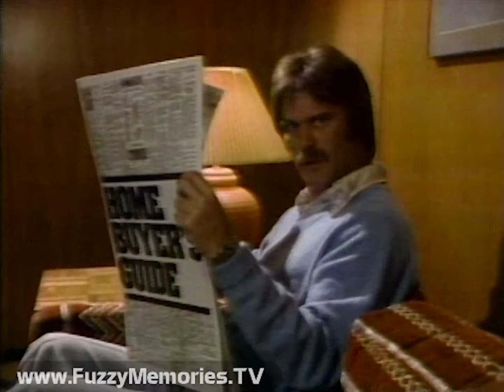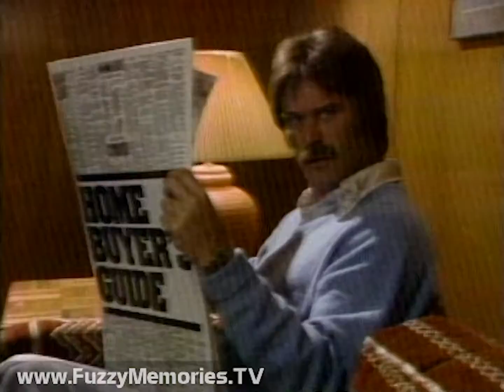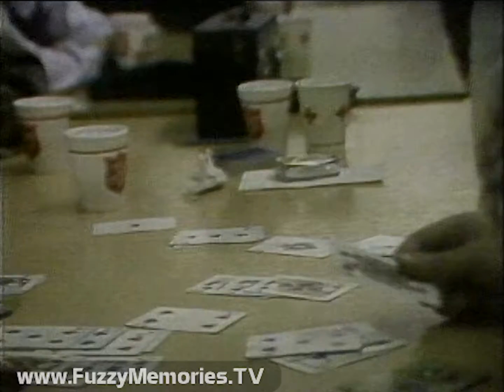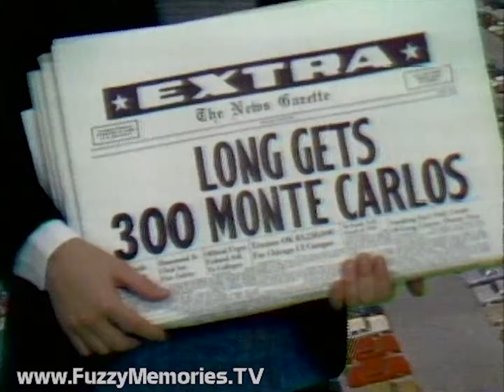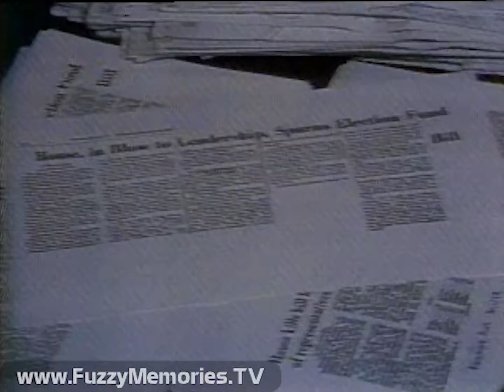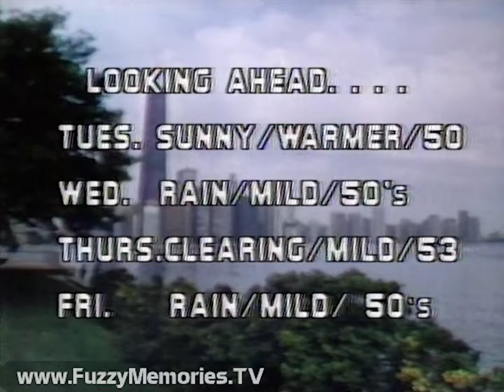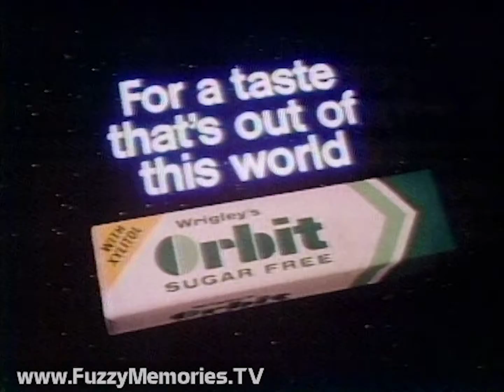Channel 2 Weekend News - "Easter News" WBBM-TV (Mostly Complete Broadcast, 3/26/1978) 📺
Here's a (mostly) complete broadcast of the Channel 2 Weekend News on WBBM Channel 2, with Al Dale filling in for Harry Porterfield. (The last segment is missing.)

Includes:

'Lightning' station ID (voiceover by Bob Carrington?)

Incomplete commercial for Red Carpet Real Estate and quite a few technical difficulty moments leading up to opening of newscast (voiceover by Ed Roberts)

- Report from Cyndy Brucato (before she went on to a long career with KSTP Channel 5 in Minneapolis/St. Paul, MN) about Chicago Easter Sunday services; part of sermon from Rev. Raymond Bakke shown; plus, Easter Bunny visit to La Rabida children's hospital (passing her on street along the way)

- Easter banquet for 75 senior citizens prepared and served at 5838 South Princeton Avenue; attendance low due to recent bad weather

Commercial: Red Carpet Real Estate (the same one they tried to start before)

- Major area of Downstate Illinois declared disaster area after ice storms; many affected by power outages

- Neil Rosenau on dangers of falling ice from tall Chicago buildings, with area around Sears and John Hancock towers blocked; comments from Anthony Pizello of Street Department and Jim Modesto of Chicago Police Department

- Gary, IN police questioning associates of reputed mob boss Fred Mackey over his recent murder

- Henry Watts of Chicago Avenue lockup foils escape attempt by much taller prisoner

- In Regency Nursing center in Niles, Mike Gardie's (sp?) family helps him celebrate his 105th birthday; he has 19 grandchildren, 33 great-grandchildren and 5 great-great-grandchildren

Commercials for:
Wausau Homes (helping people shop for price, quality and looks)
Birds Eye New England Style Vegetables
Long Chevrolet Elmhurst (Timmy the newsboy hawks Spring Savings Spectacular)

- Illinois mine builders may prevent miners from returning to work Monday due to their own contract dispute

- State Senator Harold Washington charges Illinois Democratic organization trying to rig results of Tuesday primary; claims he won over rival Clarence Barry for 26th District

- Rep. Melvin Price spending Easter in Soviet Union along with 19 other Congressmen as part of fact-finding mission on defense issues

- Campaign reform advocates on defensive after narrow defeat of bill to finance reform with tax funds, as reported by Philip Walters; comments from Rep. John Brademas (D-IN), Common Cause's Fred Wertheimer, and Rep. Jerry Patterson (D-CA)

- Irene Rodriguez weather forecast

- Kerry Millerick of WTVJ Channel 4 in Miami files report from Fort Lauderdale about perfect recipe for "Easter Crunch" (College Spring breakers having fun in the sun)

Commercials for:
Wrigley's Orbit Sugar-Free Gum
Montgomery Ward Automotive Center (with bargains on car brake repair for the harried housewife)

Larry Sachnoff (filling in for Bruce Roberts) with sports:

- At spring training in Sarasota, FL, Red Sox beat White Sox 4-3 (with clips)

- In basketball, Cleveland beats Bulls 95-78 (with footage), and Milwaukee beats Detroit in overtime 110-109 (with excerpts); plus other NBA scores and a seeming technical difficulty moment giving us a "now you see it, now you don't" picture

- In college basketball, UCLA women's team beats Maryland 90-78; East All Stars men's team beat West All Stars 98-87

- In hockey, Black Hawks finish with 2-2 tie against St. Louis; Atlanta beats Vancouver 4-3 (with video highlights)

- In golf, Hubert Green wins Heritage Classic (where you see him put)

- In tennis, Chris Evert beats Billie Jean King at Virginia Slims of Philadelphia tournament

- In auto racing, A.J. Foyt wins 200-mile U.S. Auto Club Stock Car Race, and Danny Ongais wins California 200

Commercials for:
Sani-Flush (picture begins to go black at this point)
Al Piemonte Ford (very partial; recording ends midway)

This aired on local Chicago TV on Sunday, March 26th 1978 during the 5:30pm to 5:56pm timeframe.

This footage was donated to The Museum of Classic Chicago Television as part of The Mike and Britta Fayette Collection.